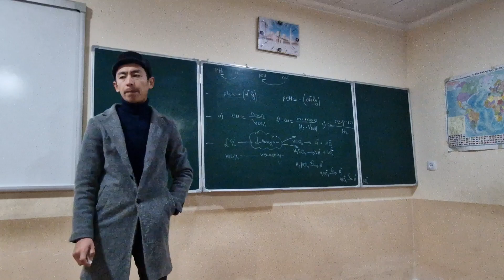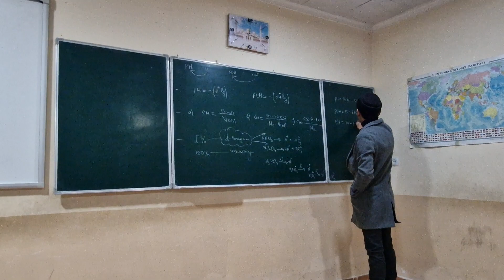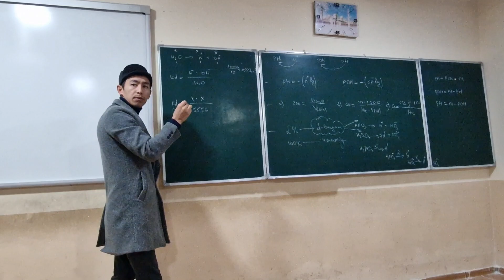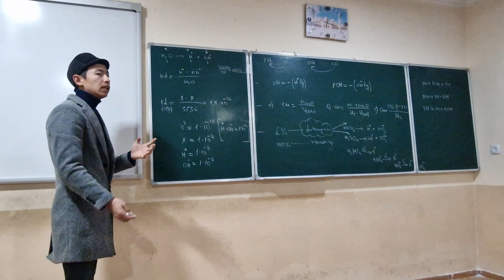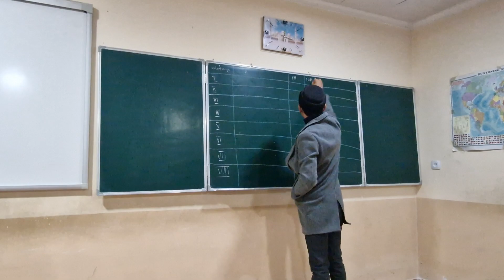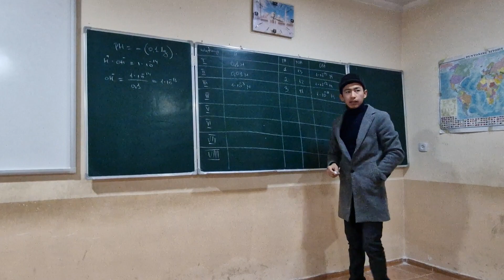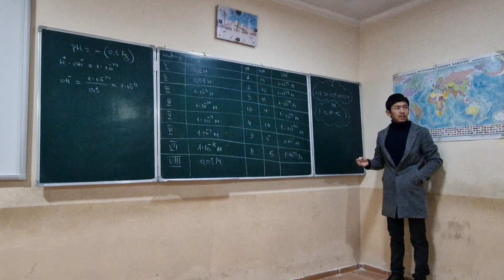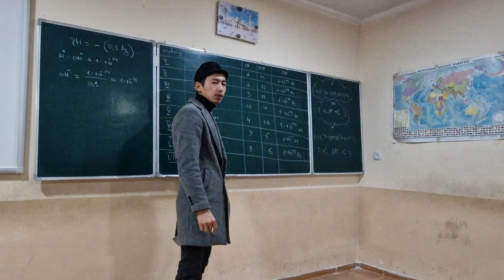pH va pOH ko'rsatkichi haqida tushuncha 2 qismi. Rasulov Muslimbek ustozi "Nima qilib bo'lsa ham"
pH va pOH ko'rsatkichi haqida tushuncha 2 qismi . @kimyo Rasulov Muslimbek ustozi "Nima qilib bo'lsa ham"